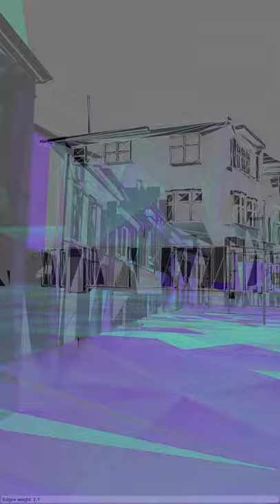LivingLab Stratumseind - MakerFaire Eindhoven 2020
Slideshow of some images created by the visitors of the MakerFaire Eindhoven 2020. Everyone from all ages were able to try LivingLab Stratumseind without much explanation, and just try random things.
This is what came out.

LivingLab Stratumseind is a generative-art software tool that takes an uncolored 3D model of this street and simulates the human-footprint left by visitors, based on real-data.
The resulting painting can be saved in high resolution image and printed onto a medium of choice.